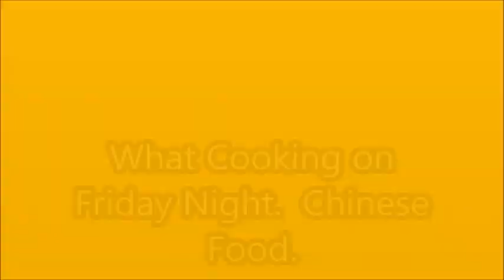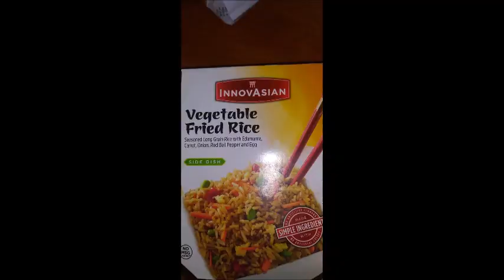What's Cooking on Friday Night?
On Tuesdays anything can happen, reviews on Thursdays, DIYs on Wednesdays, Cooking on Fridays.  And I have a live sale on the 2nd & 4th Sunday of the month at 8pm.
$deedee4310
Movie By Paranormal Hood
Episodes
Books:
Pouring A Floor
Herbal E-Books
The Herbal Survival Guidebook Kindle Edition

Donia Gonzales-Copeland
POB 371
Delaware City, DE 19706

I hold a Doctorate in Pastoral Counseling and certifications in Herbology, drug and alcohol counseling, aromatherapy, prayer meditations, Healing Touch Therapy, Creative Healing Art Therapy, dream analysis & relaxation.

 Mail to:
Donia Gonzales-Copeland
POB 371
Delaware City, Delaware 19706